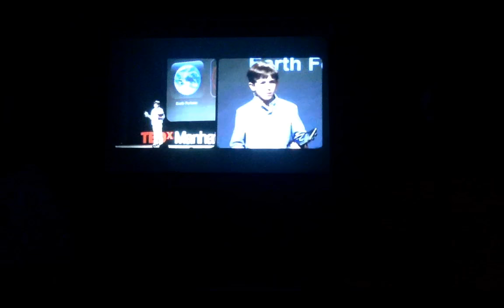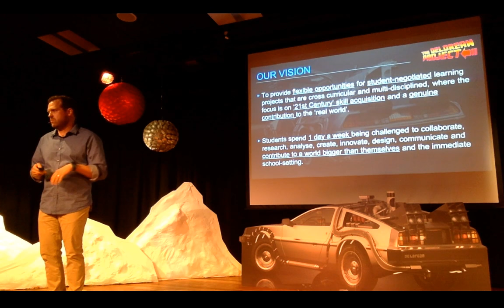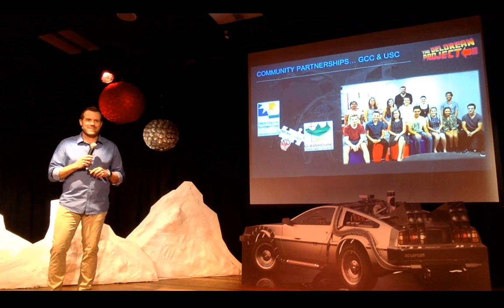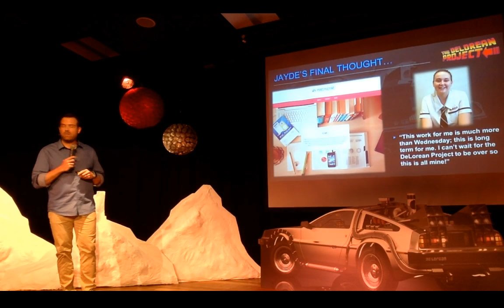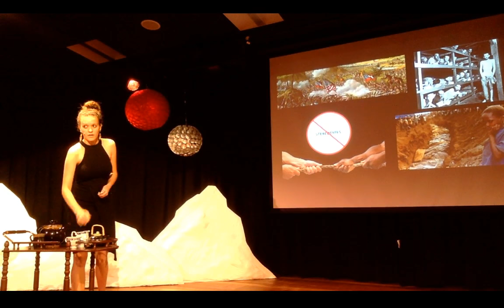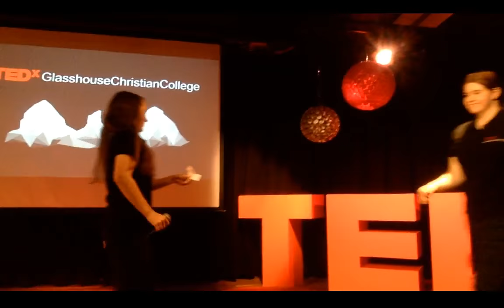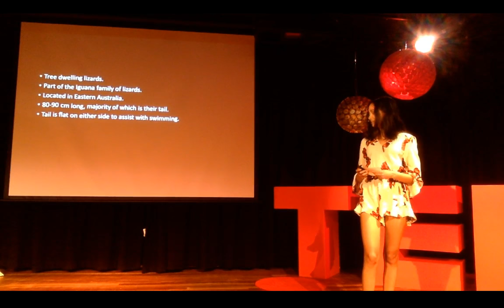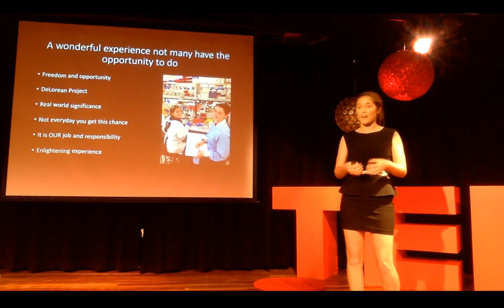TEDx Glasshouse Christian College